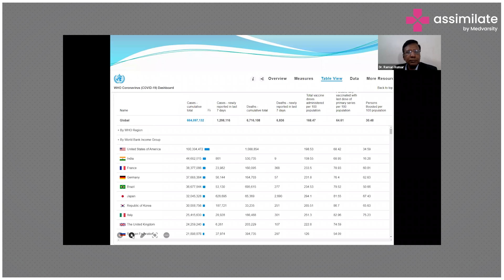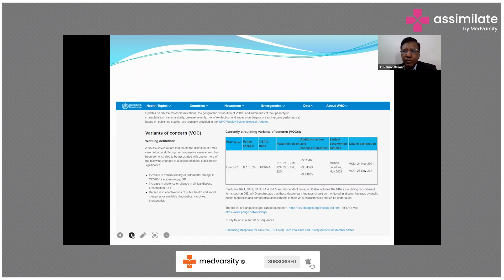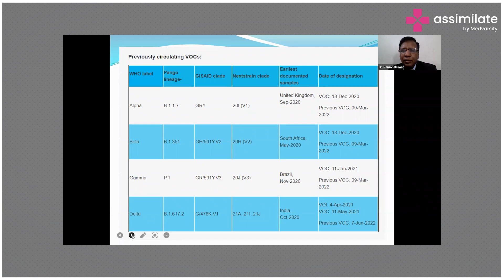COVID Variant of Concern: What You NEED to Know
The new Omicron variant of COVID-19 is raising significant concern among health officials due to its potential to spread rapidly and cause severe illness. Its high number of mutations raises concerns about its ability to evade current vaccines and treatments, creating the possibility of more significant outbreaks and increased mortality rates. Additionally, there are fears that this variant could also impact younger people more than previous strains. The emergence of this new variant highlights the need for continued surveillance, research, and caution to prevent the spread of COVID-19 and its potentially more dangerous variants.

Dr. Raman Kumar, President of the Academy of Family Physicians of India (AFPI), President of the World Association of Family Physicians of the South Asia Region